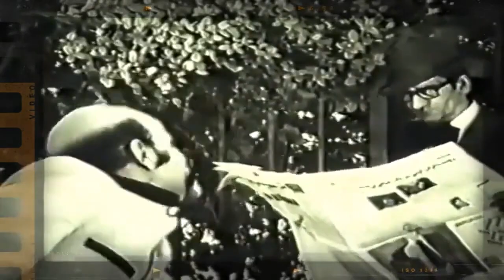پنج سکانس برتر رضا کرم رضایی 🌹 Top 5 Reza Karam Rezaie